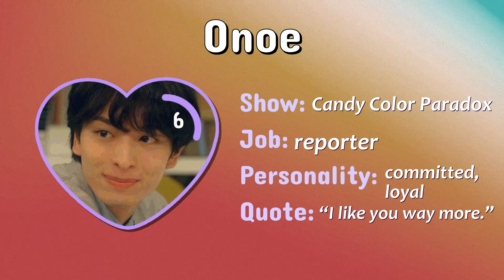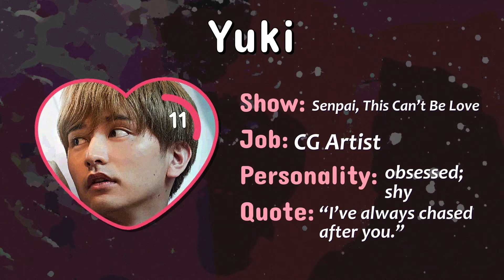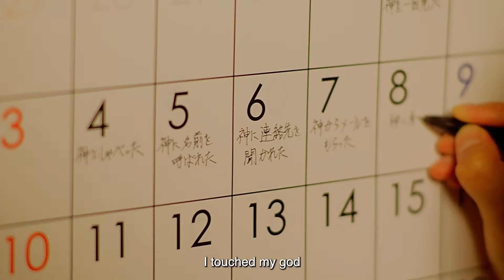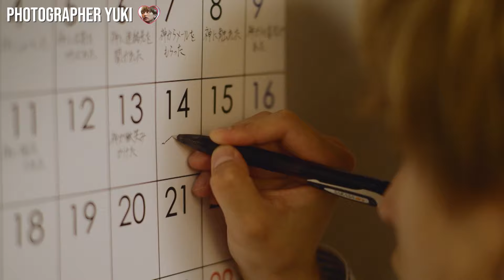🌈 BL Blitz RD1 | Onoe from Candy Color Paradox vs Yuki from Senpai, This Can't be Love | Vote ✅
🌈Welcome to the first ever Queer Questv BL Blitz Tournament! 🌈After feeling your love and passion for our BL content, we wanted to give you a way to show it and even benefit from it.

Starting today, 16 of your favorite BL heartthrobs will be put head to head, and it will be up to YOU to choose who wins. The tournament will continue until only ONE BL Boy remains. And how do you benefit from this? Well, when you comment your vote until each video, you will automatically be entered to win a free month of our brand new Queer Questv Membership!

For a Chance to Win a Free Membership:
* Vote in the tournament videos!✅
* We will announce the lucky winners in a community post!
* We will REFUND you through PayPal after you fill out the Google form via the link shared in the community post!